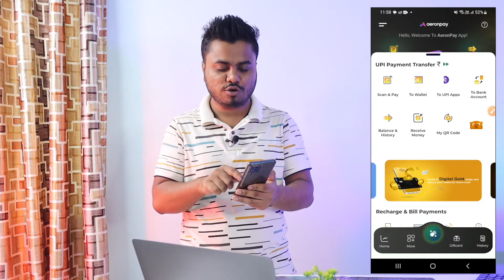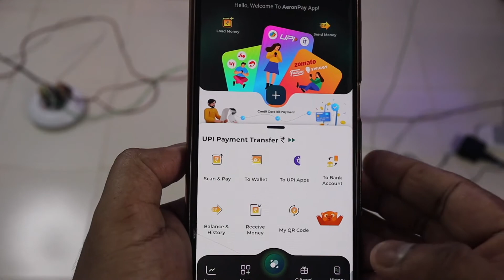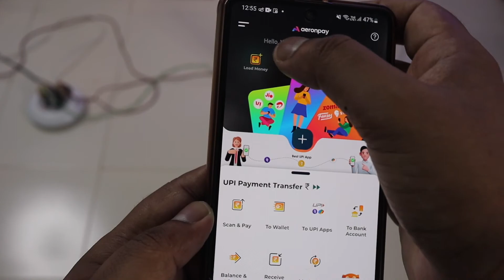Credit Card to Bank Account Money Transfer | Credit Card to Bank Transfer Trick 100% Free